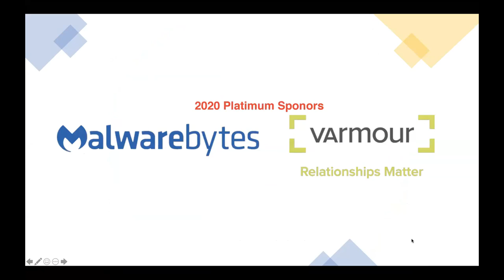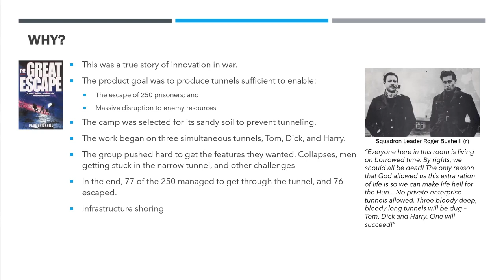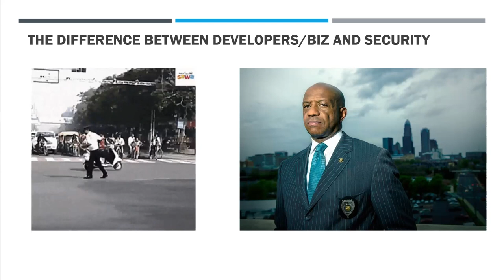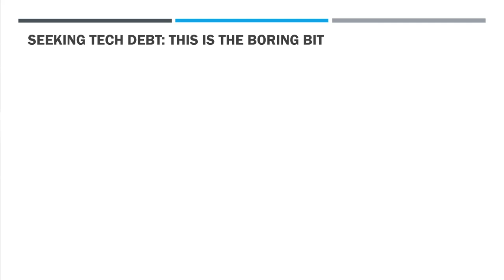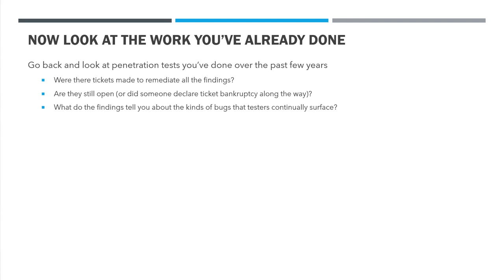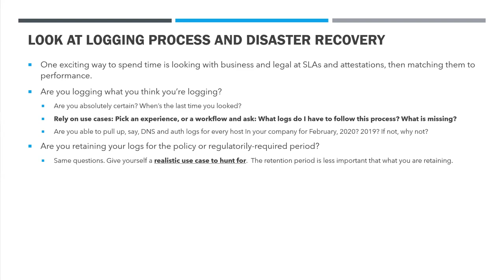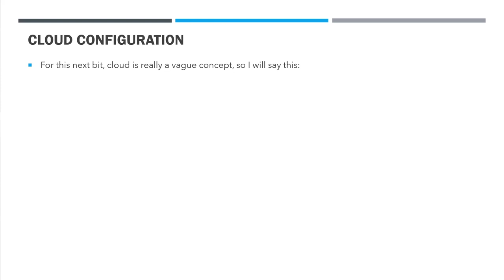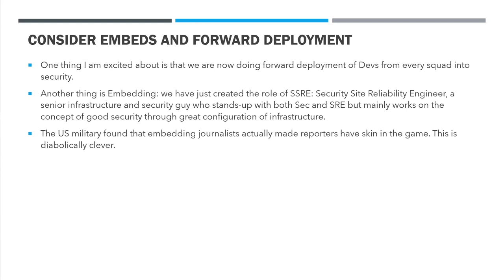CornCon VI - Tech Debt Burndown: Kill It With Fire - Nick Selby @ Paxos Trust Company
Nick Selby, Chief Security Officer, Paxos Trust Company
Tech Debt Burndown: Kill It With Fire

CornCon VI: Return of the Cyber Jedi
CornCon Cybersecurity Conference Oct 3, 2020

Abstract: All of us have infrastructure and applications we’ve inherited from a team that inherited it from a team that Inherited it from a team… We build atop sands, assuming they are solid, but technical debt is a major source of exploitable weakness; it’s like an attack vector creation engine underneath our great stuff. How do you find it, and what do you do about it – and how can you get it done in the real world, where we all have product and feature demands and urgent timelines?